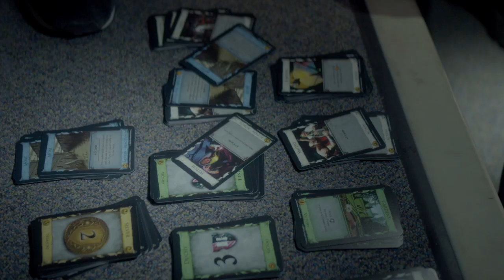Me and Earl and The Dying Girl | Ugh, School | FOX Home Entertainment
Winner of the Grand Jury Prize and the Audience Award at the 2015 Sundance Film Festival, ME AND EARL AND THE DYING GIRL is the uniquely funny, moving story of Greg (Thomas Mann), a high school senior who is trying to blend in anonymously, avoiding deeper relationships as a survival strategy for navigating the social minefield that is teenage life. He even describes his constant companion Earl (RJ Cyler), with whom he makes short film parodies of classic movies, as more of a 'co-worker’ than a best friend. But when Greg’s mom (Connie Britton) insists he spend time with Rachel (Olivia Cooke) – a girl in his class who has just been diagnosed with cancer - he slowly discovers how worthwhile the true bonds of friendship can be.
➡ Me and Earl and the Dying Girl is available now on Blu-ray™, DVD & Digital HD.

About 20th Century Fox Home Entertainment:
20th Century Fox Home Entertainment's official YouTube destination for Blu-ray & Digital HD releases! See trailers, exclusive clips and videos of our movies, including Avatar, Aliens, X-Men, Die Hard, Deadpool, Ice Age, Alvin and the Chipmunks, Rio, Peanuts, Maze Runner, Planet of the Apes, Wolverine, Fight Club, The Rocky Horror Picture Show, Super Troopers and many more.

Me and Earl and The Dying Girl - Ugh, School: High School's Sovereign States | FOX Home Entertainment